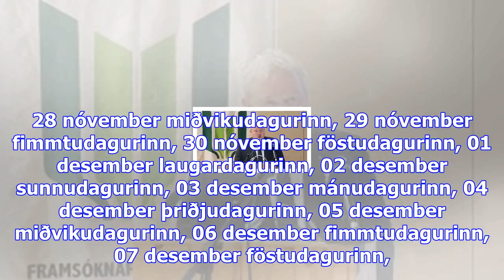Kuldamet gætu fallið í nótt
Sjónvarpið í­ beinni Rás 1 í­ beinni Rás 2 í­ beinni Rondó í beinni mánudagurinn, 13 nóvember þriðju...